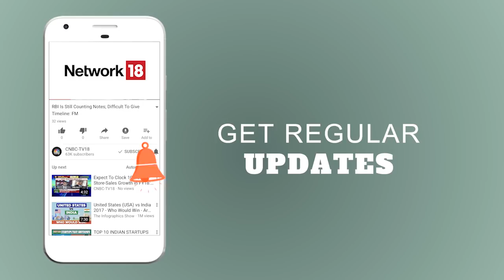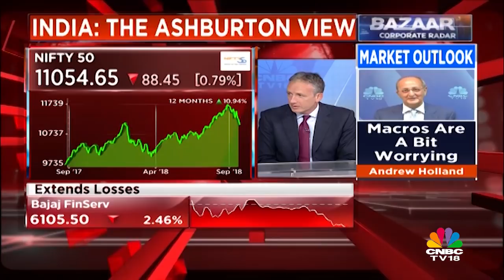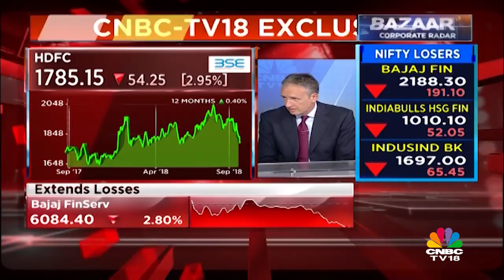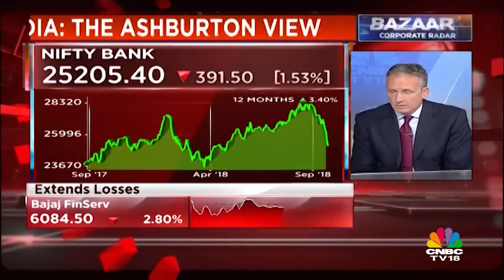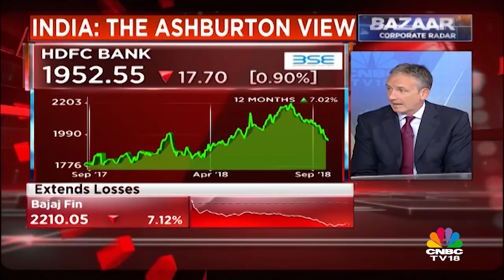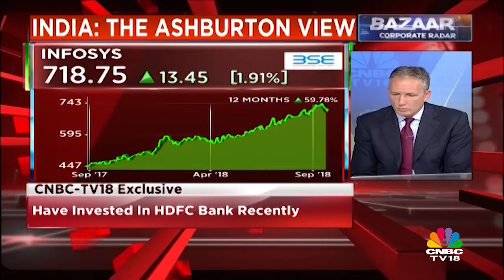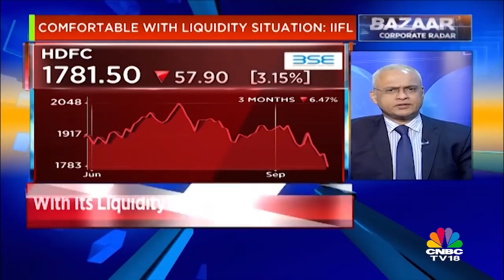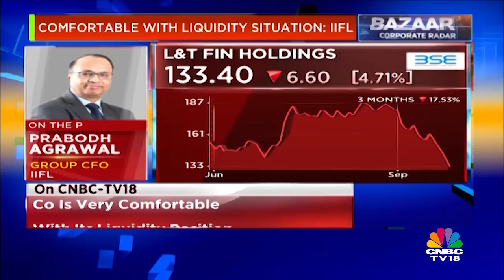Pressure On NBFCs Could Be Attributed To Increasing Cost Of Money, Says Ashburton | CNBC-TV18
Indian economy is still on recovery path, said Jonathan Schiessl of Ashburton, adding that the current pressure on NBFCs might be attributed to increasing cost of money.

“To us the underlying economy is still improving here (in India),” he said.

When asked about buying in the market, Schiessl who manages Ashburton India Equity Opportunity and China-India Equity Fund, said, “At the end of the day you look at counters, you look at individual stocks and if they are trading at what you consider as good value then we do start to increase position.”

“In markets like this we wouldn’t tend to do entire unit size, for example, in one go. We just take chunks,” he added.